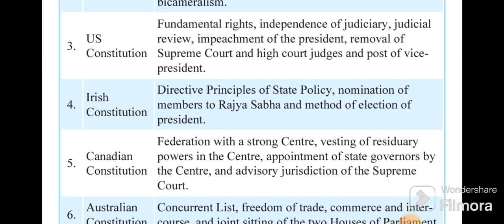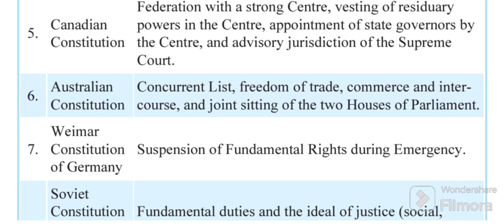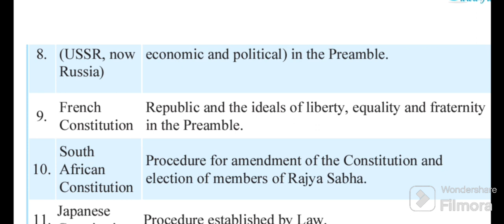different constitutional features from different countries by Indian constitutional assembly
in this video I explained about the different constitutional features taken by Indian constitution assembly to frame our Indian constitution this is very useful for every competitive examination